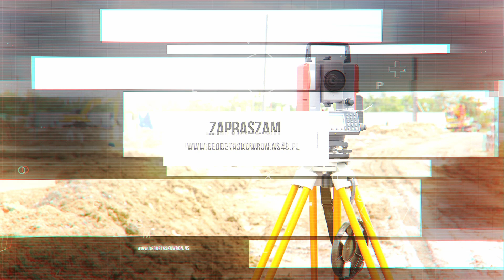USŁUGI GEODEZYJNO-KARTOGRAFICZNE ANDRZEJ SKOWRON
JESTEŚMY SOLIDNĄ FIRMĄ, ŚWIADCZĄCĄ KOMPLEKSOWE USŁUGI GEODEZYJNE. DZIAŁAMY PRZEDE WSZYSTKIM NA TERENIE WOJEWÓDZTWA MAŁOPOLSKIEGO, KONCENTRUJĄC SIĘ W OBSZARZE MIASTA WADOWICE I POWIATU WADOWICKIEGO. OFERTĘ SWOJĄ KIERUJEMY ZARÓWNO DO PRZEDSIĘBIORSTW, INSTYTUCJI JAK I KLIENTÓW INDYWIDUALNYCH. TYM OSTATNIM OFERUJEMY PONADTO PEŁNE DORADZTWO GEODEZYJNE PODCZAS PROCESU BUDOWY WŁASNEGO DOMU - W KWESTIACH FORMALNO-PRAWNYCH DOTYCZĄCYCH SPRAW WŁASNOŚCIOWYCH.
PROWADZIMY SZEROKO POJĘTĄ WSPÓŁPRACĘ Z INNYMI FIRMAMI Z BRANŻY, ORAZ BRANŻ POKREWNYCH.
ZAPRASZAMY DO ZAPOZNANIA SIĘ ZE SZCZEGÓŁAMI NASZEJ OFERTY.
DLA KLIENTA INDYWIDUALNEGO:
- PODZIAŁY NIERUCHOMOŚCI
- ROZGRANICZENIA NIERUCHOMOŚCI
- WZNOWIENIA GRANIC
- USTALENIE GRANIC DZIAŁEK
- TYCZENIE OGRODZENIA
- INNE OPRACOWANIA GEODEZYJNE DO CELÓW PRAWNYCH
- MAPY DO CELÓW PROJEKTOWYCH
- WYTYCZANIE OBIEKTÓW NA GRUNCIE (BUDYNKI, PRZYŁĄCZA)
- GEODEZYJNA OBSŁUGA INWESTYCJI
- GEODEZYJNA INWENTARYZACJA BUDYNKÓW I UZBROJENIA TERENU
- DORADZTWO FORMALNO-PRAWNE I TECHNICZNE, ZWIĄZANE Z ROZGRANICZANIEM DZIAŁEK
- DORADZTWO FORMALNO-PRAWNE I TECHNICZNE W PRZYPADKU SPORÓW GRANICZNYCH
- INNE NIETYPOWE ZLECENIA INDYWIDUALNE

DLA PRZEDSIĘBIORSTW, BIUR PROJEKTOWYCH I ORGANÓW ADMINISTRACJI:
- AKTUALIZACJA MAPY ZASADNICZEJ
- MAPY SYTUACYJNO-WYSOKOŚCIOWE DO CELÓW PROJEKTOWYCH (TRADYCYJNE I W ŚRODOWISKU CAD)
- GEODEZYJNA OBSŁUGA INWESTYCJI BUDOWLANYCH
- OBSŁUGA BUDOWY SIECI KANALIZACYJNYCH, GAZOWYCH, ENERGETYCZNYCH ETC.